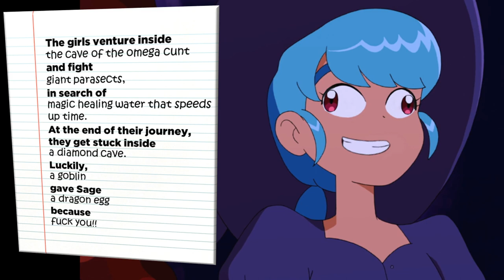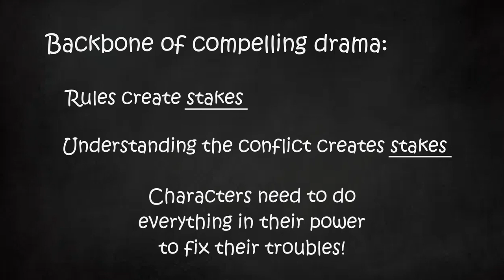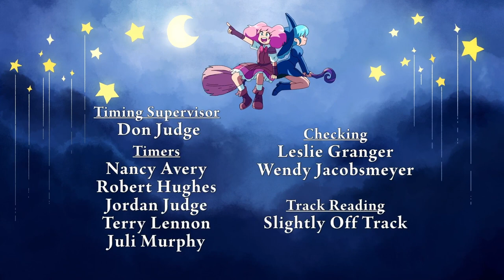Disposable Dragon | Part 34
It's dead!

Music in order:
Mario Kart TV – Mario Kart 8
How Amusing – Octopath Traveler
Trainwreck of Electro Swing – A Hat in Time
Windmill Hills – Donkey Kong Country Tropical Freeze
Frozen Factory (Zone 1) – Sonic Lost World